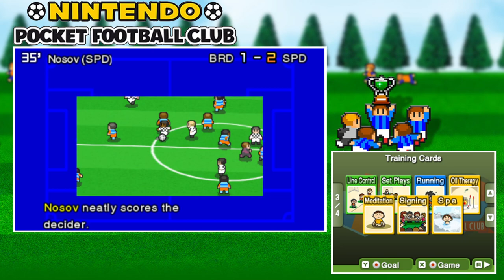Federation Cup Final: Squad Reductions - Nintendo Pocket Football Club - EP 1078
Season 35
Federation Cup (Final): Spiderverse vs Bridgeford Utd

Live on Twitch and YouTube every 3PM GMT!

It's the finals of the Federation Cup, and we're going up against Bridgeford Utd!
Even if we win this game, we still have to go into the next season with a reduction in our budget due to being knocked out of the World Club Classic early...

GAME INFORMATION
Nintendo Pocket Football Club, in my opinion, is a very underrated football game that is available on the Nintendo eShop for the 3DS. Unlike the big football games such as FIFA 23 and PES (eFootball Now), it plays more like Football Manager. We don't control the players. Personally, I enjoy this as it adds a heavy layer of Challenge and can't exploit patterns in the AI.

Sports! We all love sports. This is no exception. Ever played Football Manager, but didn't like how much time it can take? Well, Nintendo Pocket Football Club is a good alternative to the in-depth Football Manager world which puts more accessiblity to the sports simulation experience, and a good gateway into this style of gameplay.